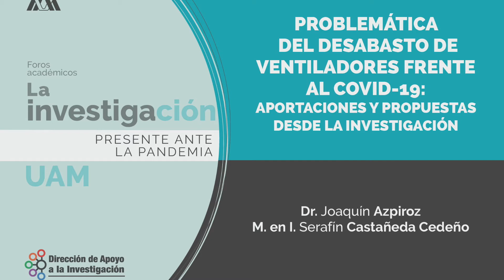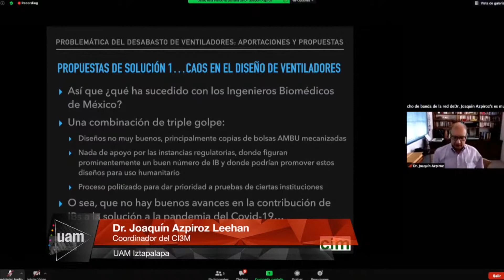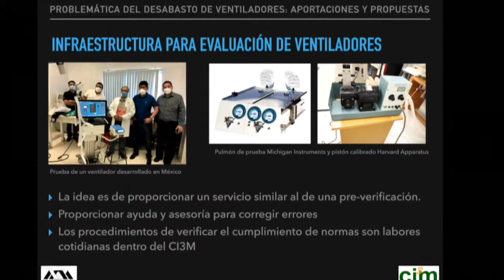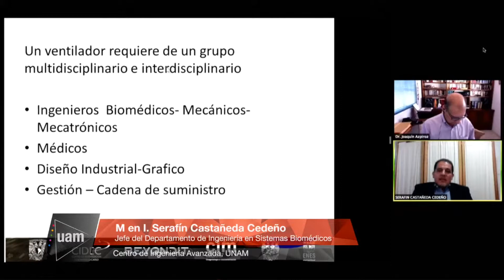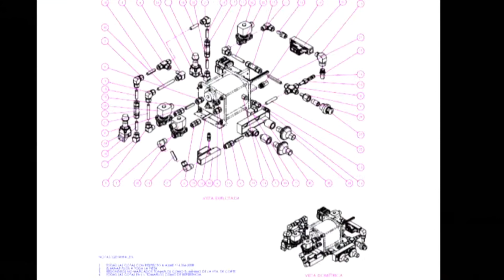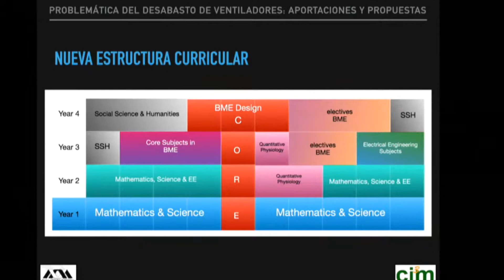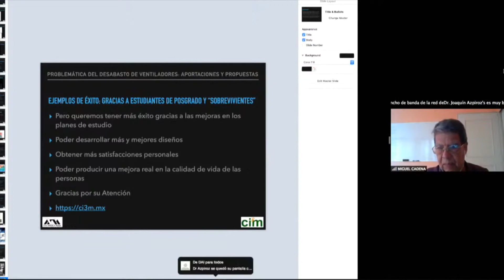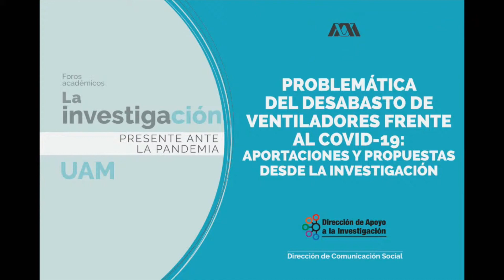Desabasto de ventiladores frente al COVID-19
Foros académicos
La investigación presente ante la pandemia

Tema: Desabasto de ventiladores frente al COVID-19: Aportaciones y propuestas desde la
investigación

La crisis del SARS-CoV2 ha puesto en evidencia muchas de las deficiencias que tiene nuestro país en su sistema de salud. En la UAM, hemos colaborado con distintas iniciativas para resolver el problema de desabasto, que van desde dar apoyo técnico, facilitando la evaluación de tantos prototipos, hasta la colaboración en el diseño de ventiladores complejos.